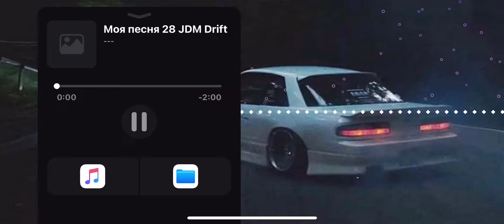FunpaninL JDM drift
Composed August 2022

Luca piredda

Genres EDM

Alb Lifestyle